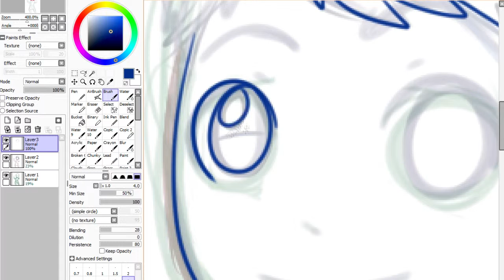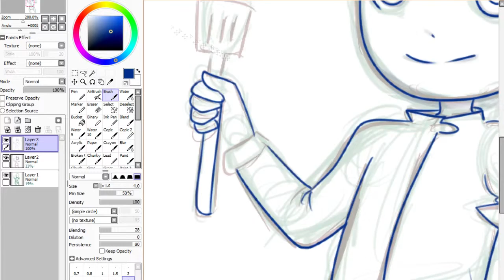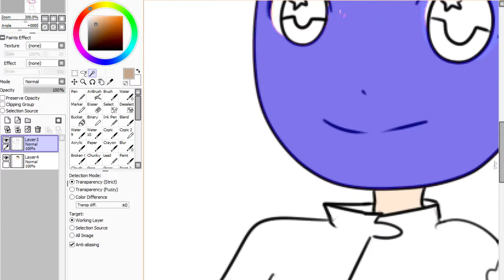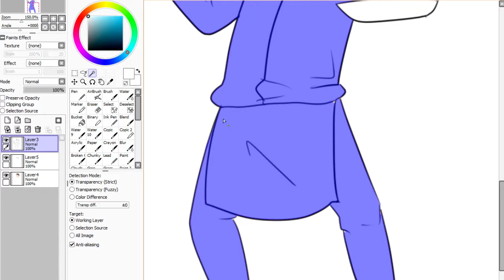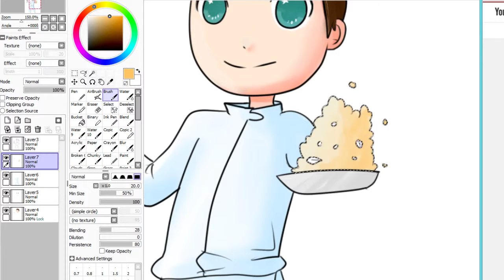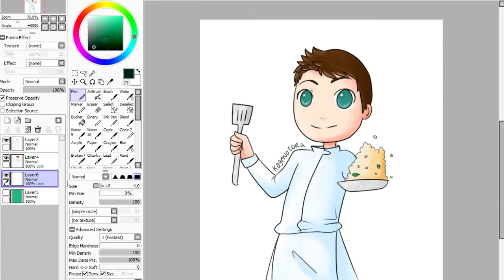SpeedArto: Chef Svante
Search within yourself and you will find strength and hope for tomorrow.

¸,o¤°“°¤o,¸
oOO——`♥´——OOo
THANK Y♥U
for watching!